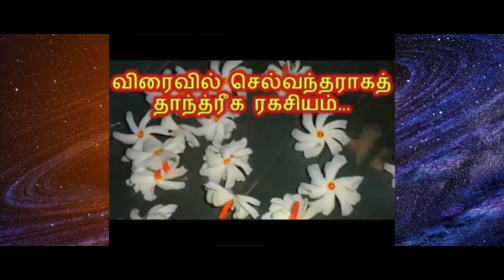வீட்டில் பணம் சேர வேண்டுமா?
துளசி மாடம் அமைத்து தினமும் அதனை பூஜை செய்து வந்தால் தீமைகள் நீங்கி நன்மை உண்டாகும்.

செந்தாமரையில் அமர்ந்துள்ள தெய்வங்களை வழிபட பணம் பெருகும்.

அவரவர் நட்சத்திர தன தாரை ஓரை வெள்ளிக்கிழமையில் அரசமரத்தடி விநாயகருக்கு அகலில் 11தீபமும், 11 முறை வலம் வந்து வழிபட்டால் பணவரவு நிரந்தரமாகும்.